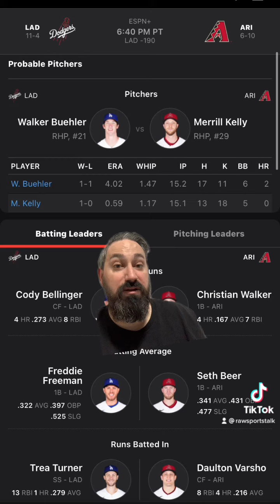Arizona Diamondbacks VS Los Angeles Dodgers￼ 4/25/22 FREE MLB Sports betting info & predictions